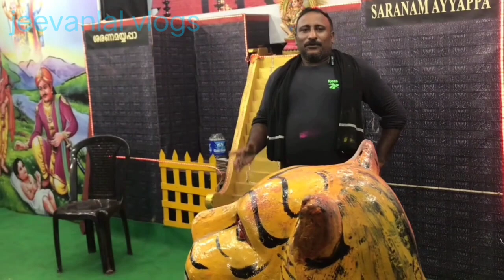എരുമേലി പേട്ടതുള്ളൽ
ശബരിമല എരുമേലി പേട്ട തുള്ളൽ